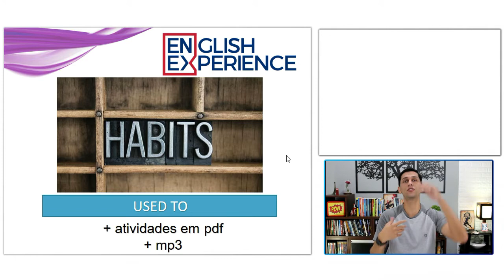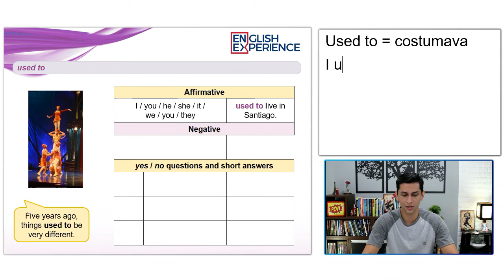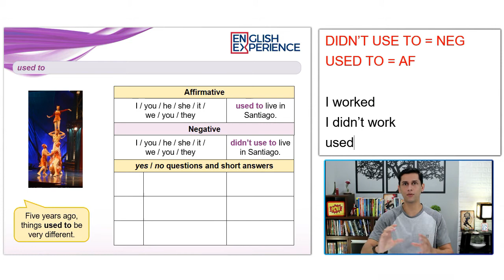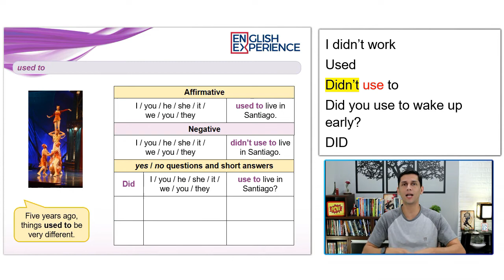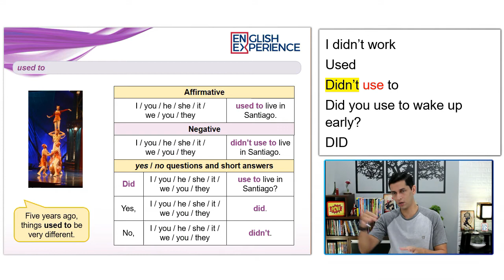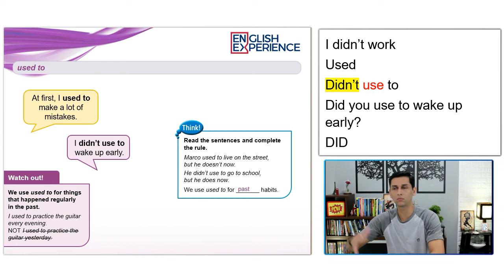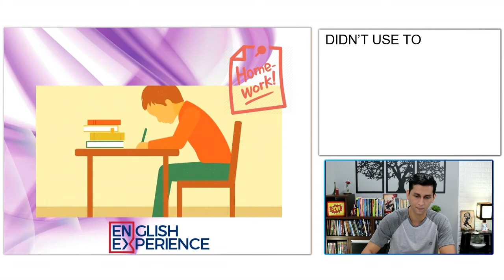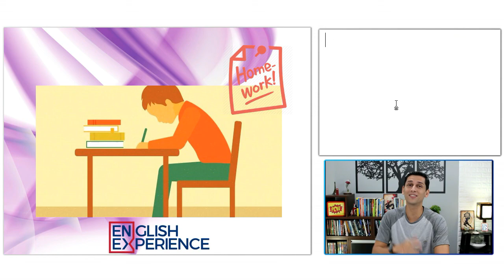Como usar o USED TO - Aula 043 com PDF e MP3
Aprenda como usar o USED TO tanto na afirmação, quanto na negação e interrogação.